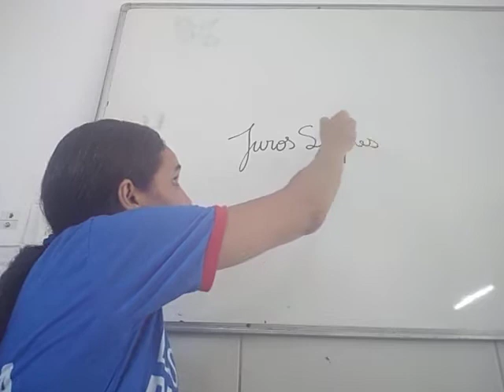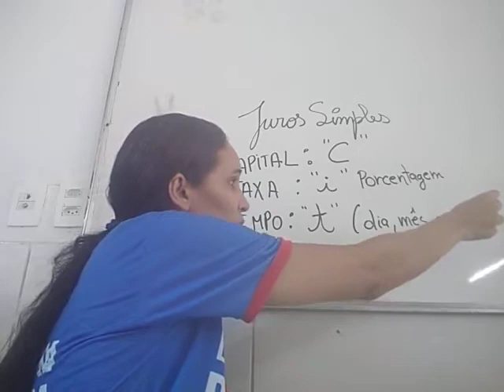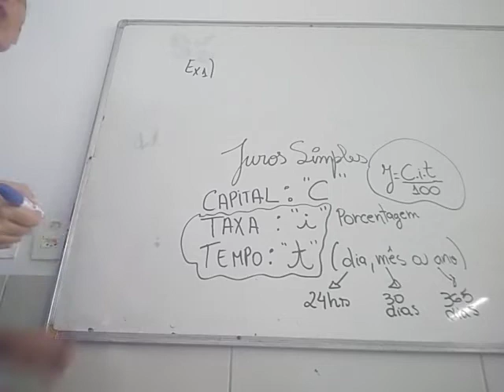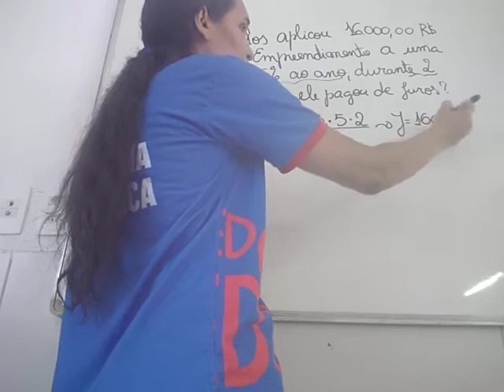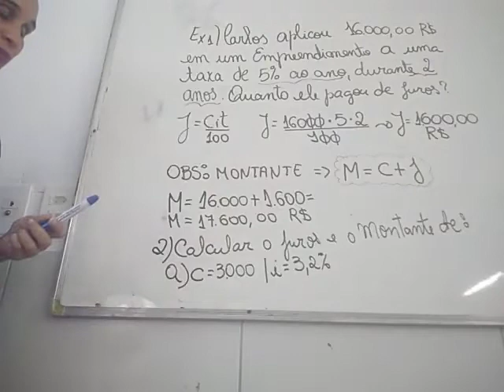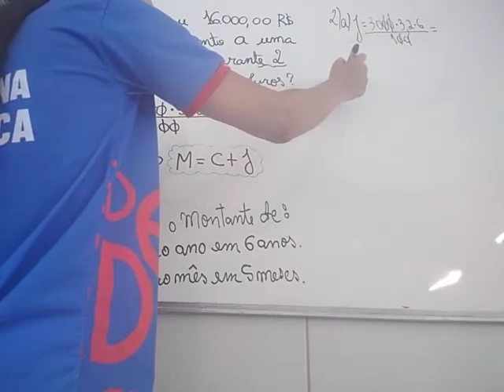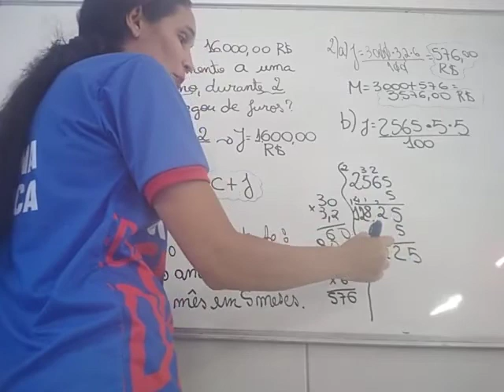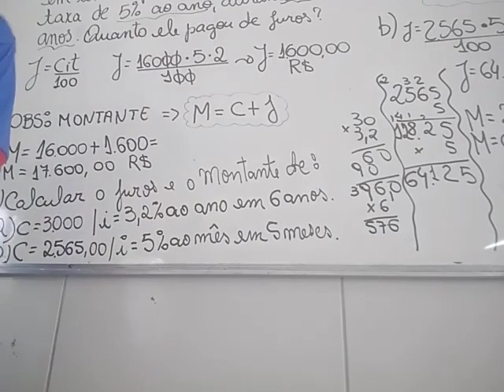Aula do 7º ano Matemática 11 11 2021 Profª Lindalva